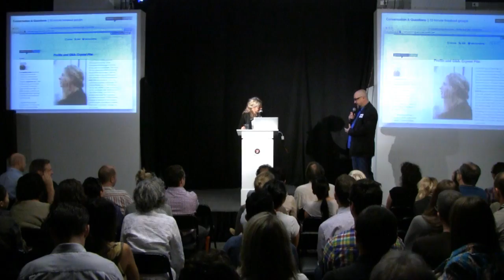Crystal Pite: Conflict is Vital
Crystal Pite at CreativeMornings Vancouver.